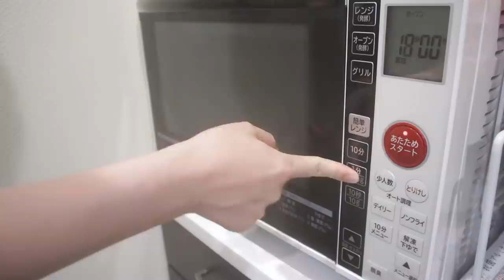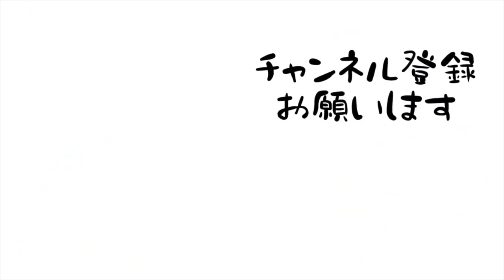他人と比較して落ち込んだ日はクリームパンを食べて一番幸せになる。【26歳OLのご飯記録】【料理ルーティン】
おさない
はしらない
しゃべらない